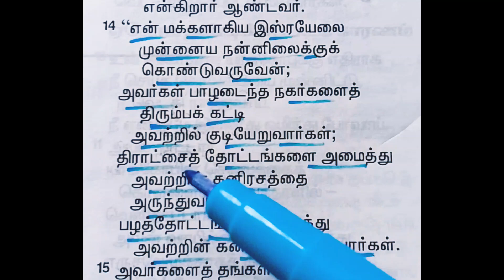Nov 29/2024#(ஆமோஸ் -9:14)Amos முன்னைய நண்ணிலைக்கு கொண்டு வருவேன்கனிகளை உண்பார்கள்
♥️அன்பு நேசங்களே...நம் யாரிடமாவது கைதிகள்போல் சிக்குண்டு இருந்தால்,அவர்களிடமிருந்து விடுவிக்க வல்லவர் ஒருவரே இருக்கிறார்...அவரே நம் தெய்வம் இயேசு கிறிஸ்து

🎶இன்றைக்கு இந்த வாசகம் நம்க்கு சொல்லும் செய்தி,
நீங்கள் இங்கு அவமான நிந்தை பட்டீர்களோ அதே இடத்தில் இறைவன் உங்களை உயர்த்தி கட்டி எழுப்புவார்,நீங்கள் செழுமயாய் வாழ்வீர்கள்

👍ஆண்டவருக்கு நற்பெயர் சூட்டுவீர்கள்,ஆண்டவர் உங்கள் சார்பில் இருந்து வழிநடத்துவார்,பொறுமையோடு காதிருகள்,ஆசீர் பெறுங்கள்

🕎வெற்றியின் நாயகன் இயேசு கிறிஸ்துவின் அன்பும் அருளும் மகிழ்ச்சியும் உங்களோடு உங்கள் குடும்பத்தாரோடும் என்றும் தங்குவதாக்க, ஆமென் ✝️

ஷாலோம்🙏